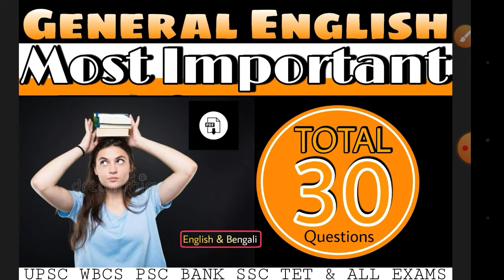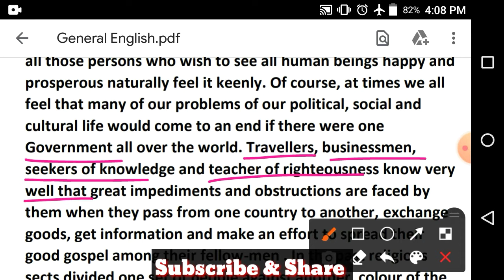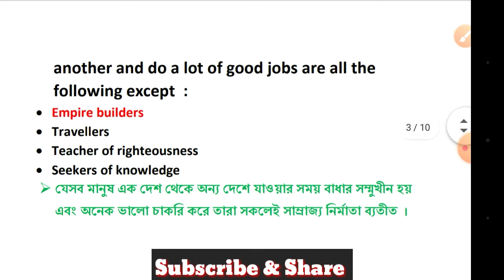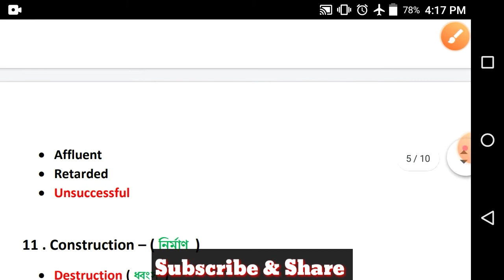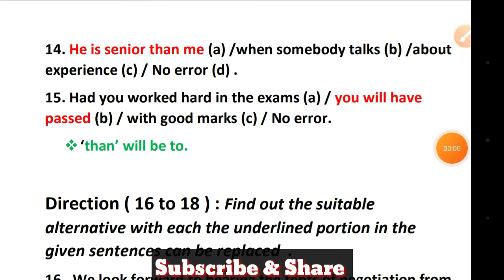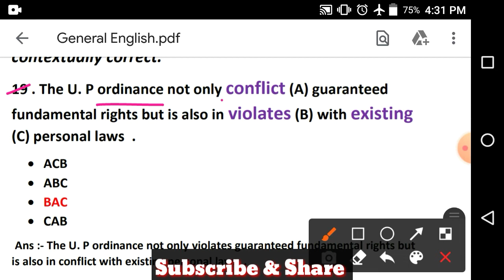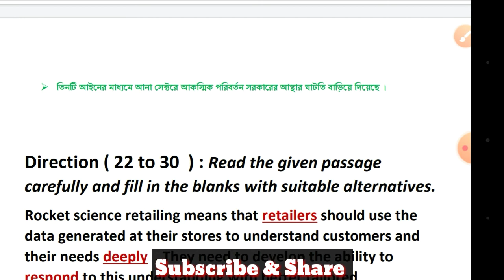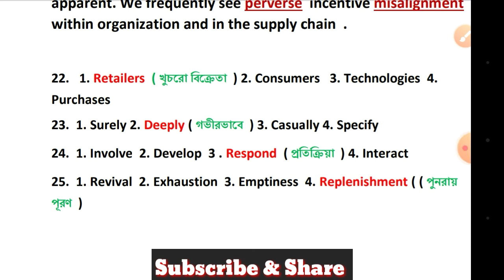General English | English Grammar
My FATHER is my HERO . He is always my inspiration . He encouraged me always . This video is dedicated to my beloved Parents ❤️. I love then too much . I am nothing without THEM .

● Credit - কর্মক্ষেত্র
● Previous Past -